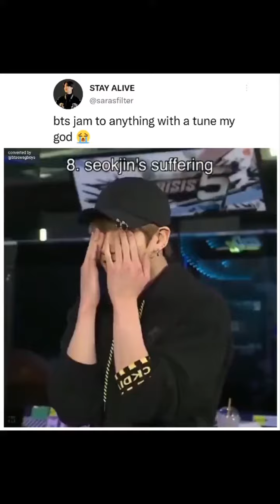bts jam to anything with a tune 🥺🥺🥺😭😭🤧🤧💜 such a talented person they're 😌😌❤️❤️🥺🤧🤧💜💜✌️